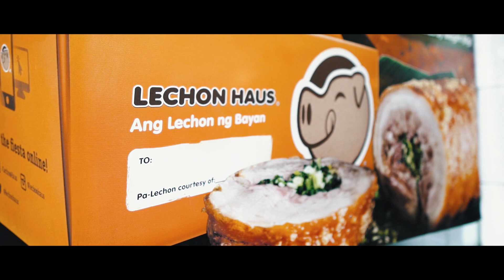ILOILO CITY XMAS 2022 | Sony ZV E10 x Sigma 16mm & 56mm F1.4